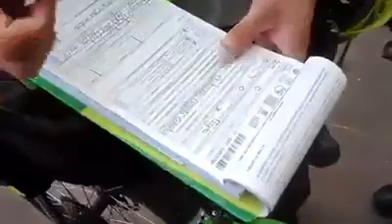Comparendo a estudiante de artes por sus implementos de trabajo (armas blancas)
Comparendo  a estudiante de artes por el tipo de implementos de trabajo que utiliza para realizar sus obras, pinturas y demás cuestiones referente  su carrera el policía pide su cédula requisa su maleta y encuentran dichos instrumentos armas blancas  dentro de su maleta